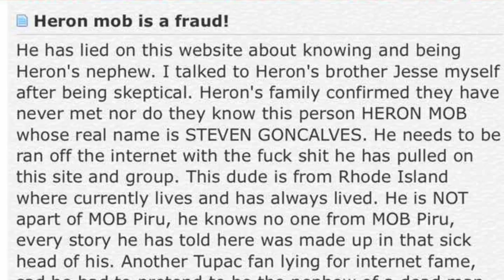Tupac & Biggie Murder Investigation Needs Your Help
There was a fake account created by "Heron's Nephew" that provided spectacular information and photos about the Death Row Records era. Then it was discovered that Heron did not have a nephew so is this part of the cover-up of the murders of Tupac & Biggie. We need to crowd to scrutinize every single post and determine sources and purpose of pictures and information. If a hundred thousands eyes started sifting though the clues we would solve this case.

Is Heron's (fake)  Nephew just another part of the School Play?